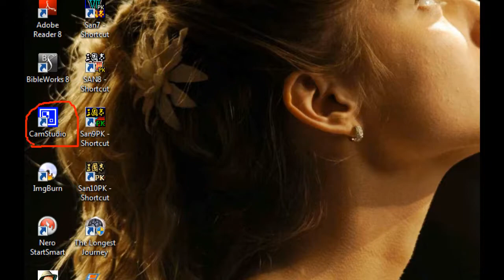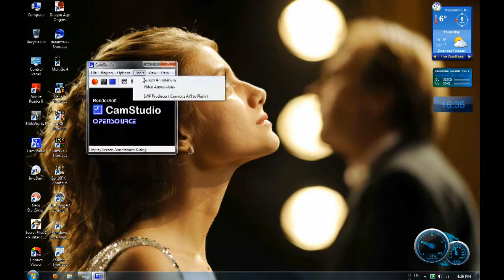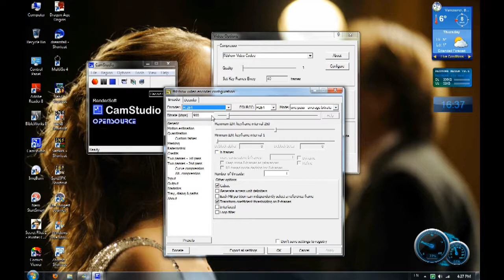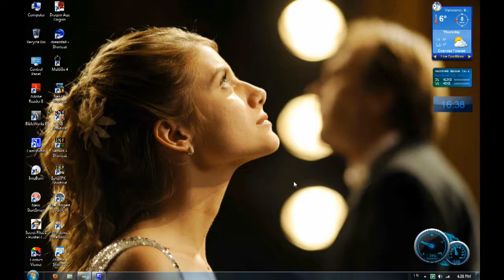超低科技 Screencast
CamStudio + Zoomit